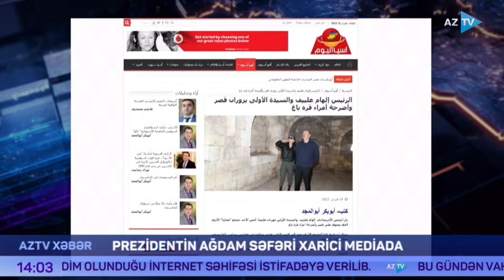Lalə Məmmədova ilə "AZTV Xəbər" (14:00) | 15.02.2022